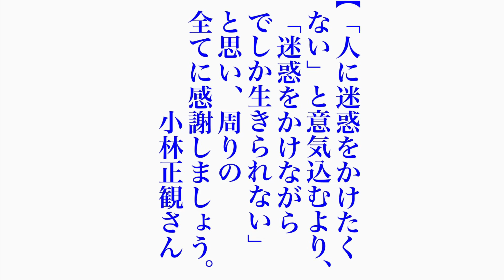小林正観さん 令和6年7月24日【「人に迷惑をかけたくない」と意気込むより、「迷惑をかけながらでしか生きられない」と思い、周りの全てに感謝しましょう。】